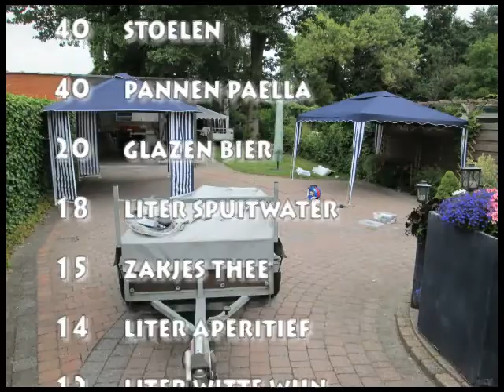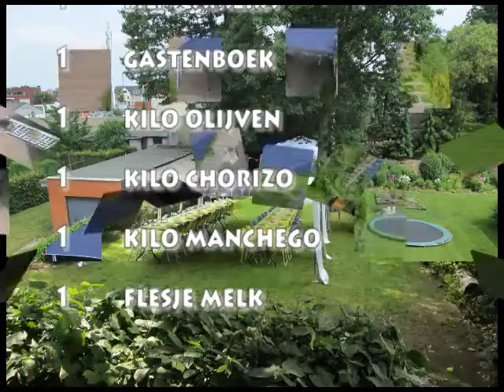Denise 70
Verrassingsfeestje